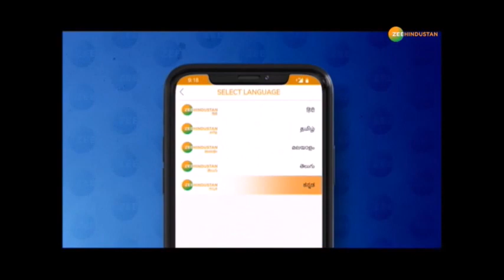ख़बरों का TOP ANGLE: China के 'चांडाल' चक्रव्यूह से निपटने के लिए तैयार है हिंदुस्तान - देखें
ख़बरों का TOP ANGLE: China ने LAC पर तैनात किए सीक्रेट घातक हथियार, हिन्दुस्तान से बदला लेने की लिए China करेगा केमिकल हथियारों का इस्तेमाल - देखिए ये रिपोर्ट

About Channel